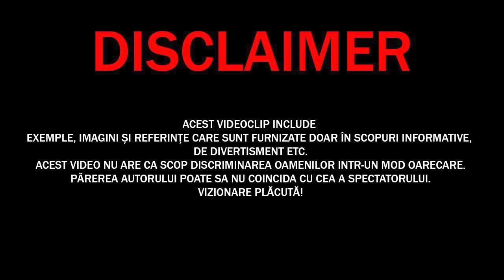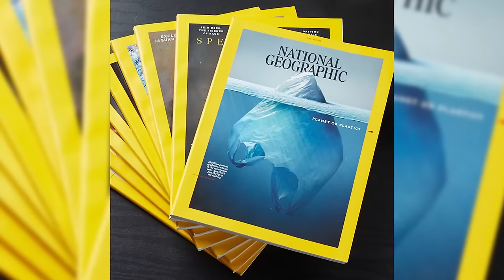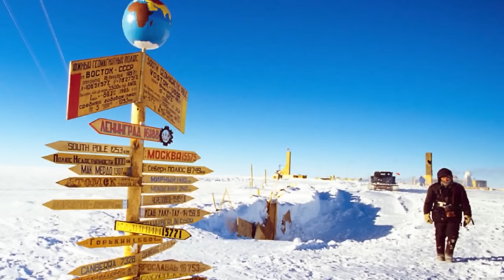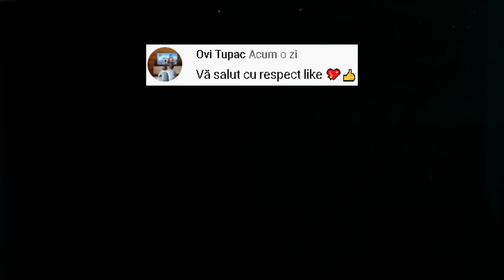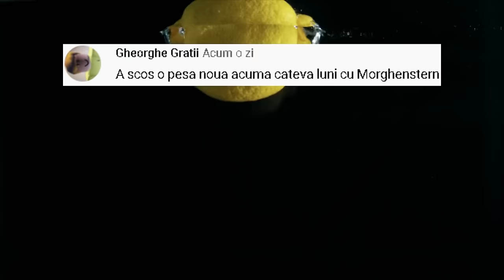10 LOCURI De Pe PLANETA Cu Cea Mai EXTREMA Clima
✓LIME CHANNEL➔
10 LOCURI De Pe PLANETA Cu Cea Mai EXTREMA Clima
Surse De Inspiratie: Google, Wikipedia, Youtube, Facebook, OK.